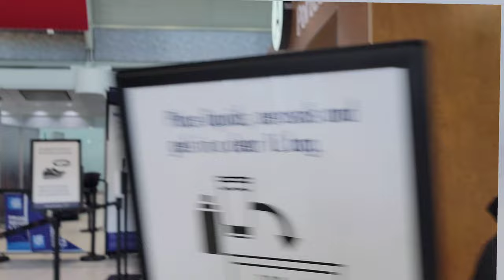Sohaib Maqsood(Siblings)Alhamdulilah Alltogether after 3Years in Canada/Going to USA🇺🇸 from Canada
Being a cricketer toughest part is to stay away from the family ..Due to all this covid situation we all sibblings couldnt meet up for 3.5 years finally together in canada Alhumdulillah ❤️❤️❤️